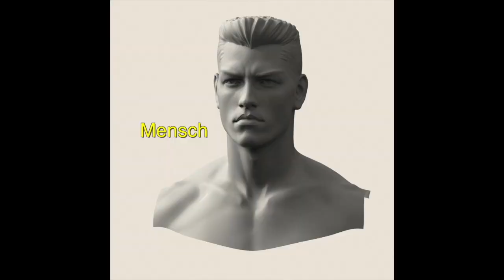Seni Geri: Fokieciai. Inside Die Human Korpus TEASER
Fokiečiai gilinasi į žmogaus organizmo gelmes.